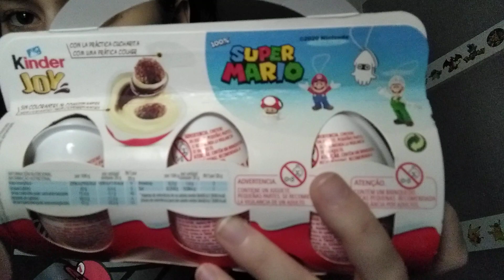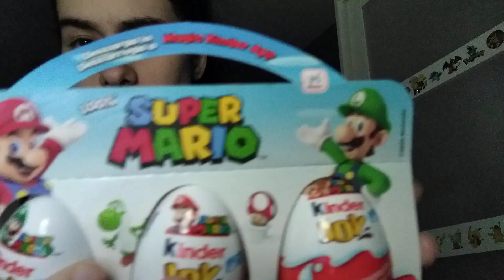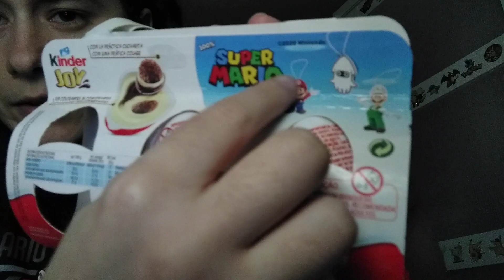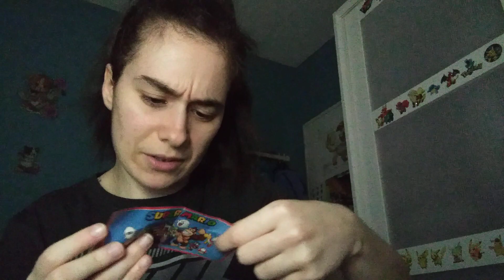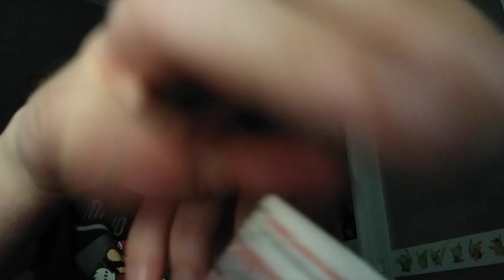PROMOCIÓN DE HUEVOS 🥚 KINDER JOY 🍫 DE SUPER MARIO BROS 2020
Nueva promoción de huevos Kinder Joy de Super Mario Bros, si sois de España, podreís encontrarlos en SuperSol, Carrefour, etc.
Desconozco si la hay en Latinoamerica y en todo el mundo.
PD: Me equivoqué en el pulpo, es un Blopper, no un Cheep Cheep.

Disfrutenlo!!!